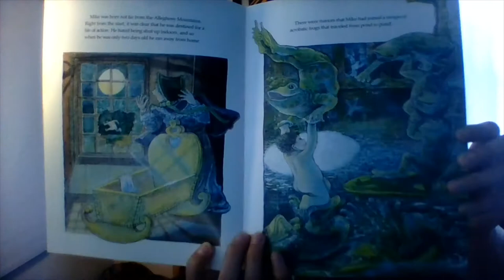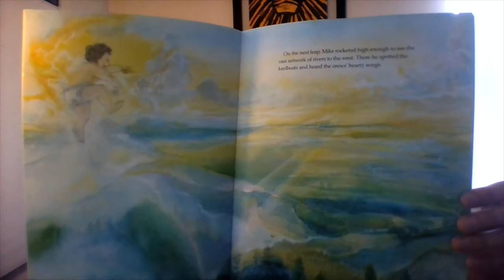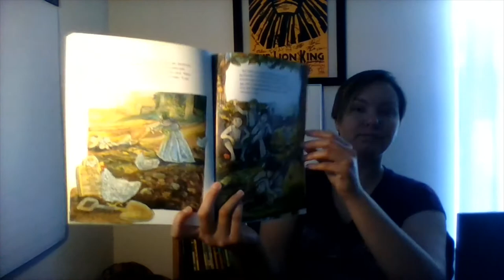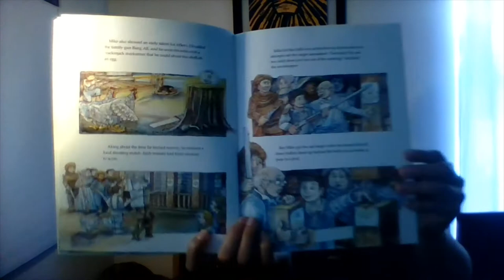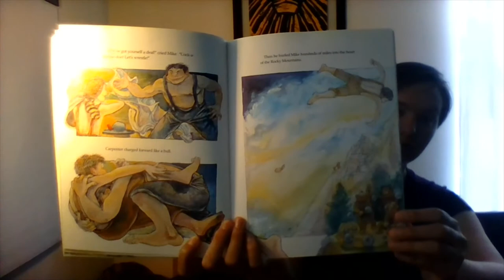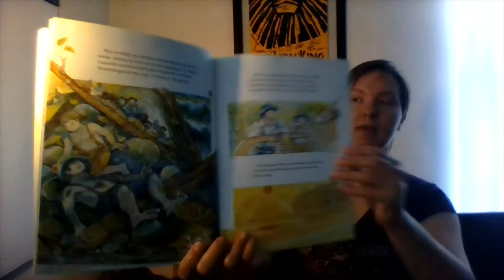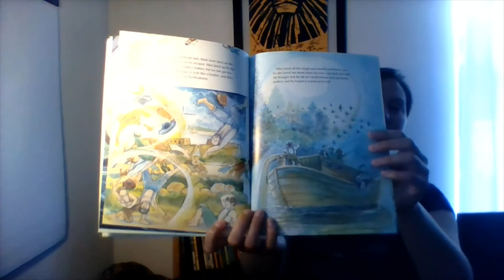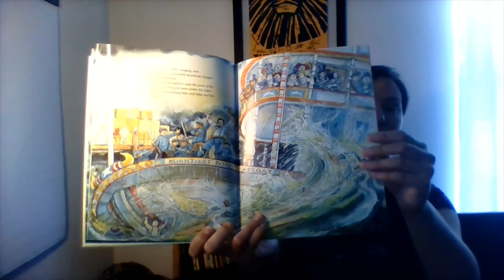Mike Fink by Steven Kellogg and the Vowel Short and Long /i/